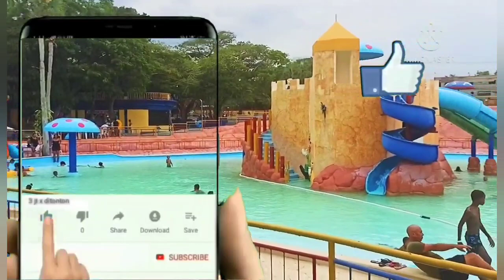MUNDO ACUATICO PARK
Vámonos de tours a golpear la calor este próximo 01 de julio 2023.

Acompañanos, lleva a tus niños a disfrutar del Mundo Acuático Park, en Santiago de los Caballeros.

Costo:
Adultos: RD$ 1,500
Niños:     RD$ 1,000
Separa con 500.⁰⁰
Cuenta: Reservas 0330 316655 - Alison